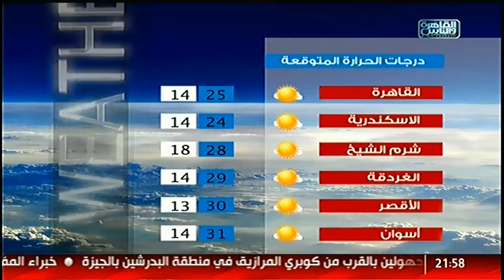نشرة المصرى اليوم | صندوق الدنيا .. طريقة تلوين جيتار